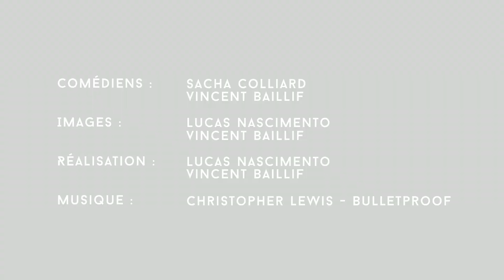Dek'Onex - FEVI 2019 - Ep. 5/7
Soutenez-nous avec des pouces bleus !

5ème clip promotionnel pour notre prestation à la fête des Vignerons le 19 juillet 2019.

Vincent et Sacha ! Au lieu de rêver des vacances et de la bronzette à la perle du lac, rejoignez plutôt les filles pour faire résonner vos frappes sur vos batteries respectives à la fête qui arrive à grand pas !